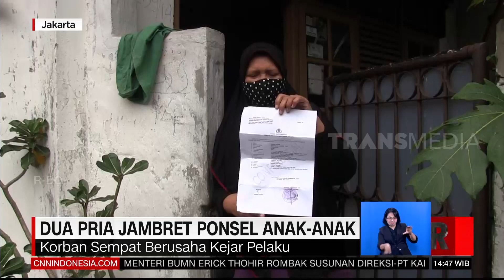Dua Pria Jambret Ponsel Anak Anak | REDAKSI SORE (19/02/21)